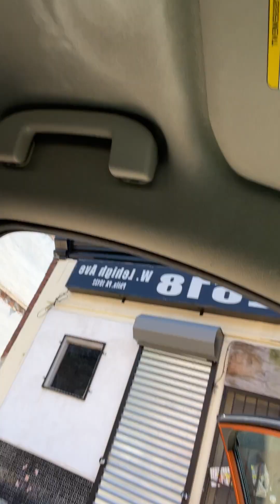Praise God I’m in Philadelphia PA on 26 street I left Philadelphia 2017 and it’s 2023 I’m back